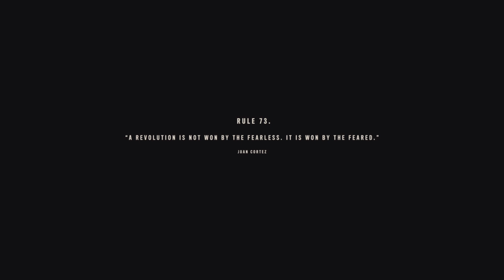Far Cry 6 Redux: We still have no idea what we are doing: Part 5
Juan's tips: Samalia is in Africa